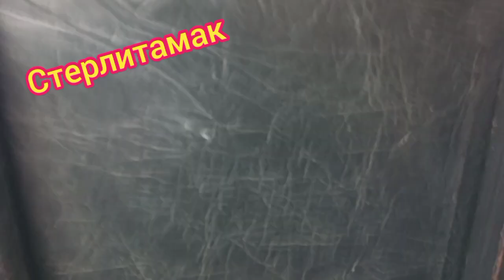Отрывки гастролей - Оренбурсуая обл и Стерлетомак республика Башкортостан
добро пожаловать на мои гастроли